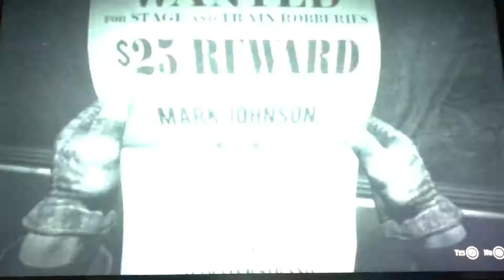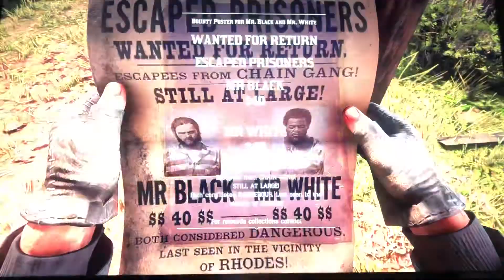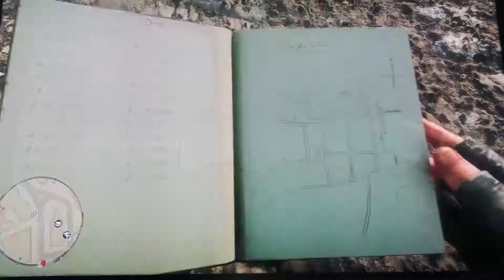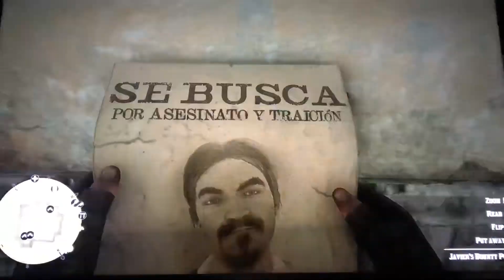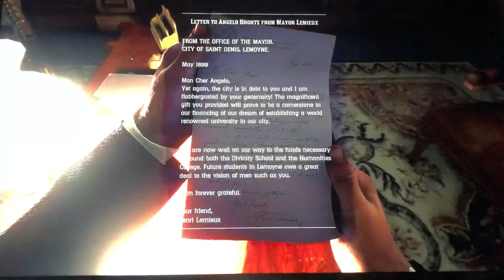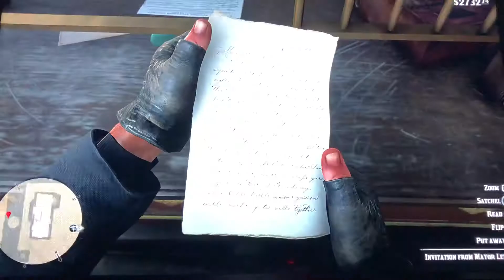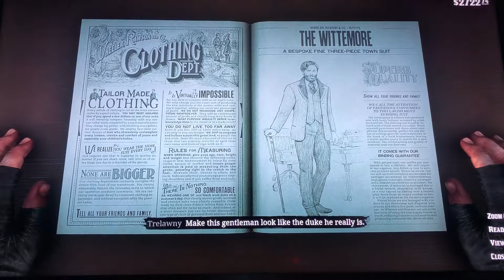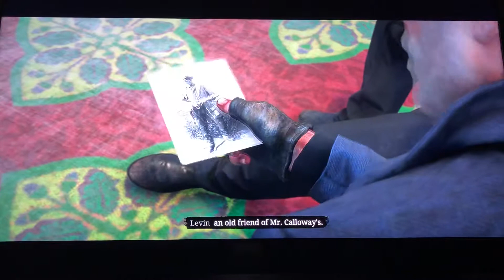RED DEAD REDEMPTION 2 #12 “High Society Blues”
Drinking, robbing, shaving and shooting the hell out of people!!